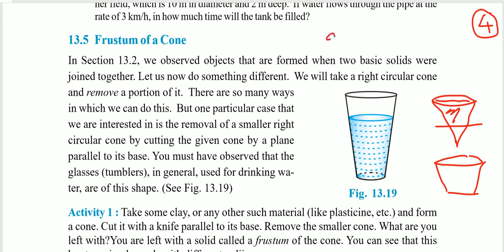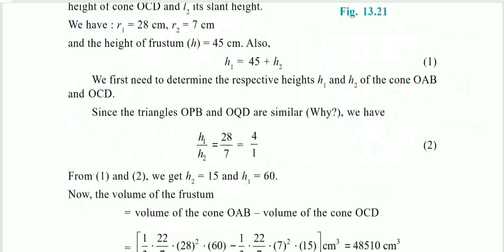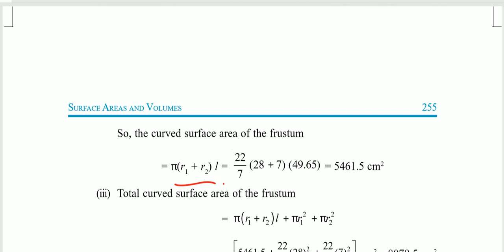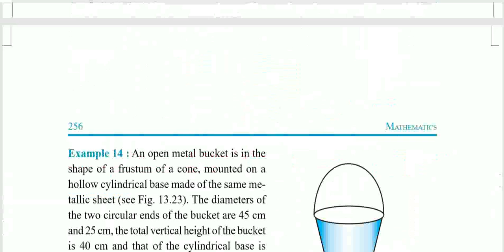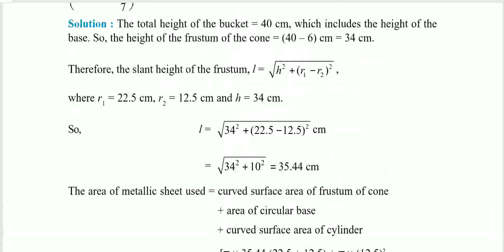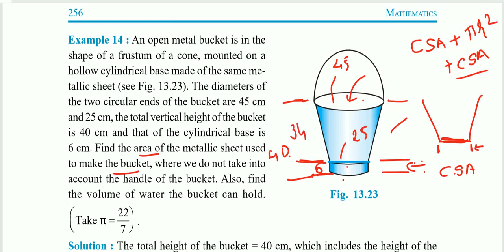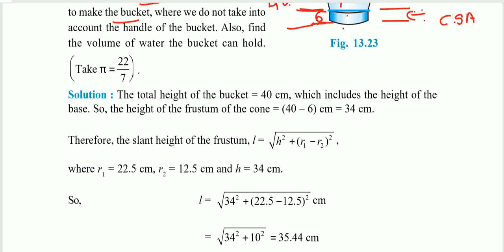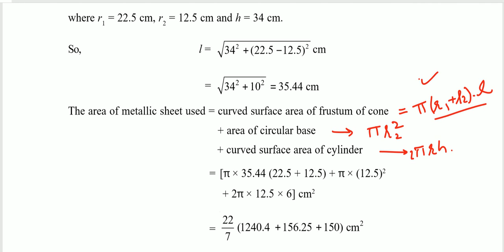Surface Area & Volume (CBSE CLASS 10 ) PART 4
Derivation of FRUSTUM's  Surface Area & Total Surface Area

I hope everybody understands 🤔 the topics.
You need to learn more about it then write in the comment section.

Watch the video regularly.
Your likes💕 motivate us.

Team “Pragnesh Sir"